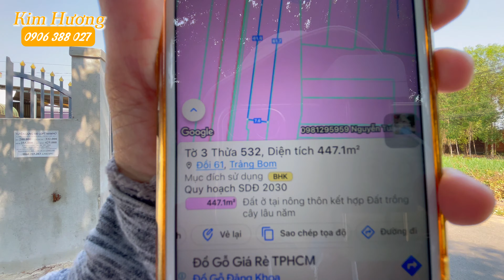(ĐÃ BÁN) Anh Bình Vung Tay Quá Trớn Giờ Phải Bán Tháo Trả Nợ | NHÀ ĐẤT ĐỒNG NAI GIÁ RẺ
Anh Bình Vung Tay Quá Trớn Giờ Phải Bán Tháo Trả Nợ | NHÀ ĐẤT ĐỒNG NAI GIÁ RẺ
Hôm nay em Hương giới thiệu đến anh chị căn nhà mặt tiền kinh doanh đường nhựa gần mọi tiện ích nên có thể mua ở cũng được mà kinh doanh buôn bán cũng được luôn anh chị mình nha!
- Tổng diện tích đất là 447m2 (7*62 | Nở hậu 7.6m). Diện tích nhà 5*25. Phía trước nhà xây theo kiểu kinh doanh quán ăn, phía sau còn 1 khoảng đất trống có thể xây thêm 8 - 10 căn phòng trọ.
- Từ đất đi ra những tiện ích xung quanh cực kì gần luôn. Chợ chỉ 50m, KCN cạnh bên, nhà Thờ, trường học các cấp, ...
- Nhà này anh chị có thể kết hợp giữa quán ăn và kinh doanh cho thuê phòng trọ. Quá lý tưởng, có thu nhập ngay.
- Giá rao bán hiện tại là 2,3 tỷ, bán lỗ so với lúc mua.

* Nhận Ký - Gửi Mua Bán Nhà Đất Chính Chủ.
* Nhận Quay Video Quảng Cáo BĐS Cần Bán.
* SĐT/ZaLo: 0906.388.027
* Facebook (Kim Hương - Nhà Đất Đồng Nai)
* Địa Chỉ: Hùng Vương, thị trấn Trảng Bom, Trảng Bom, Đồng Nai